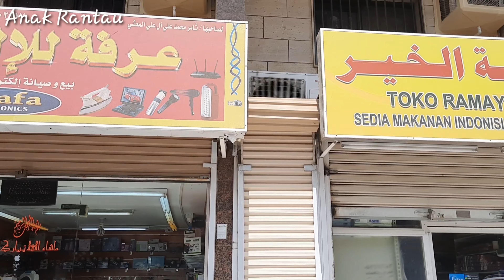WAWW !! GILA HARGA ROKOK LA MILD,LA BOLD 148000 RUPIAH || SETARA HARGA EMAS || NO SMOKING KEPAKSA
Semenjak adanya pandemi corona virus d saudi arabia dan d seluruh dunia..harga rokok made in Indonesia di saudi naek meroket 3x lipat..sudah mahal susah pula di cari..bayangkan saja 40 real harganya gaes.
Kalau d Rupiahkan jadi 148.000 Rupiah.dahsyatkan harganya !!

Untuk teman² terima kasih banyak sudah sudah menonton vidio ini dan mohon dukungan serta suportnya agar Channel Anak Rantau ini bisa berkembang...
Terima kasih sultan² que